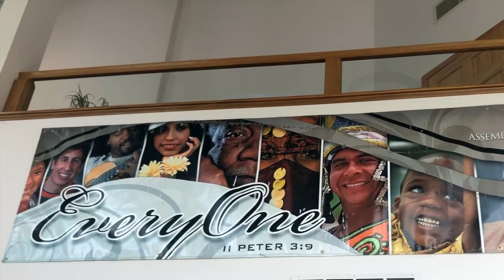Bosches Across America 2020 – Burkesville and Madisonville Kentucky